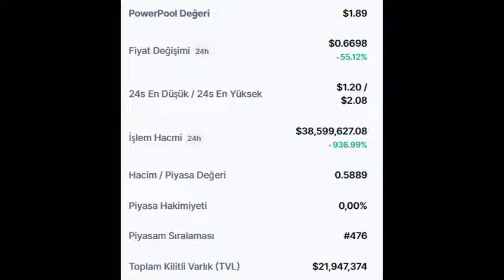PowerPool (CVP) Token piyasa bilgileri ve son durumu